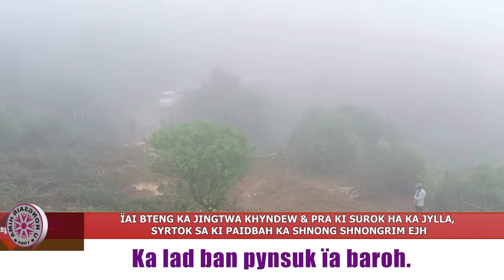ÏAI BTENG KA JINGTWA KHYNDEW & PRA KI SUROK HAKA JYLLA, SYRTOK SA KI PAIDBAH KA SHNONG SHNONGRIM EJH